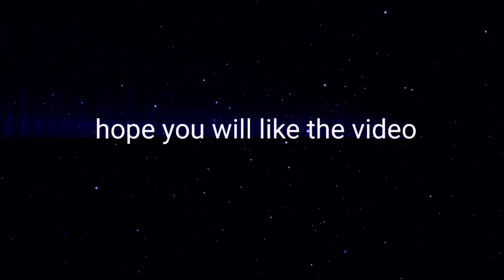Serhat Durmus - Yalan | sad pubgm montage | Devil Warrior